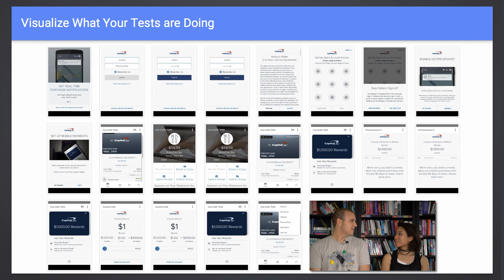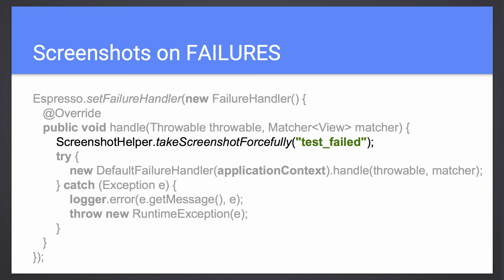Sam Edwards: Espresso Robots + Screenshots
Sam Edwards tells us about how he uses the robot pattern to bring his QA team to Espresso testing, and how he takes screenshots automatically for debugging and UI verification.

(0:17) Droidcon NYC

(1:36) DevFest DC

(1:42) Virginia Poltrack

(1:47) Espresso: A Screenshot is Worth 1,000 Words

(2:12) Appium

(2:22) Advanced Android Espresso

(2:53) Instrumentation Testing Robots

(4:04) Cucumber

(4:25) Spoon

(4:27) Falcon

(4:28) UiAutomator

(6:43) Espresso failure handler

(6:59) Espresso View Hierarchy Visualizer

(7:55) Handstand Sam all over the world